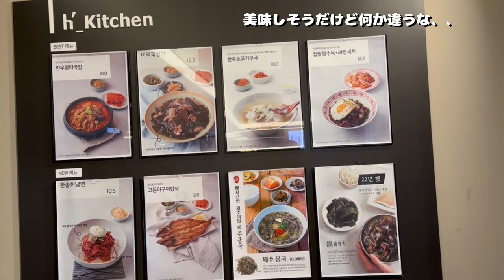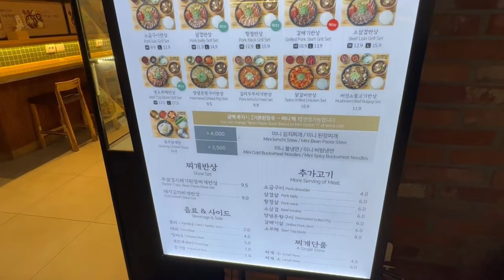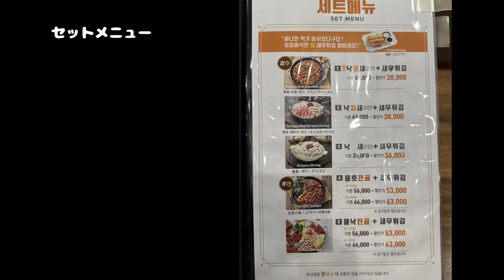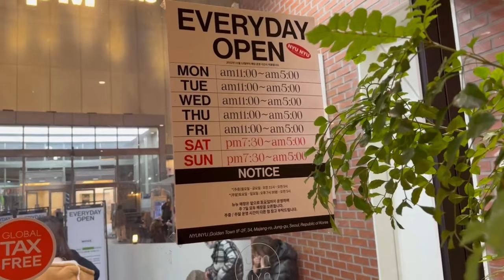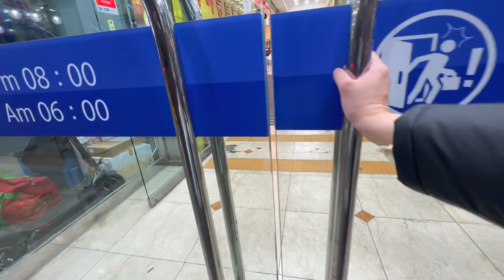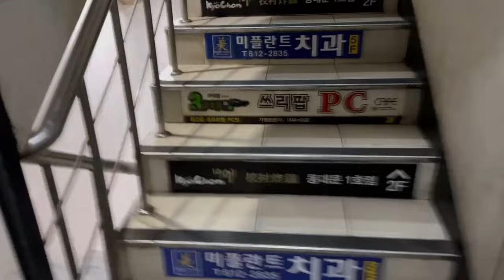Korea Vlog#2【韓国1人旅】夜ご飯/東大門ナイトショッピング/キョチョンチキン#nyunyu#team204#東大門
12月に行ってきた韓国旅行の第2弾です😆
編集中々出来なくてアップに時間かかっちゃった💦

今回もお決まりのコースですが、一緒に韓国に行ったつもりで見ていただけると嬉しいです🥹

•ヨンホドンナッチ
動画の通り、リピはないかなぁ、、、
他の店舗もあるみたいでそこの口コミは良かったんだけどなぁ😭大事な韓国旅行の1食が、、、
でも不味かったわけじゃないですよ！
ケミチッの方が100倍美味しかっただけですww

•DAISO
結構小さくて、生活用品くらいしか置いてなかった。生活用品グッズが足りない時は使うと良いかも〜

•nyunyu
3年前よりアクセ以外の取り扱いが増えてて楽しかった😆洋服もセールしてて、結構見たけど結局服は買わなかったけど楽しめた！
3階がレジなのが結構辛かったww
あと、タックスリファウンドのキオスクが置いてあったのが便利でしたねー（初めて使ったけど）

•TEAM204
地下にもフロアあったはずだけど、何故か1階しか店舗やってなかったぁ😭
ここは小売りしてくれるから、買い物しやすいのでおすすめだよー⭐️

私が泊まってた、スカイパークキングスタウン東大門は、チキンのデリバリーやってくれなかったー💦
残念😞
早く自分でペダルできるようになりたいね、、、